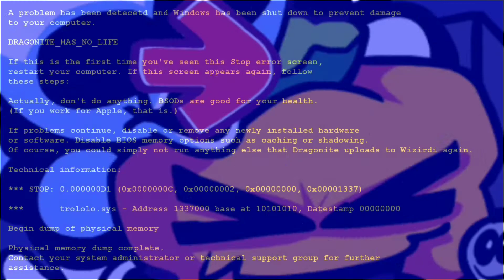воюем с тыковкой и скилетом на ней! (насыщенный!)